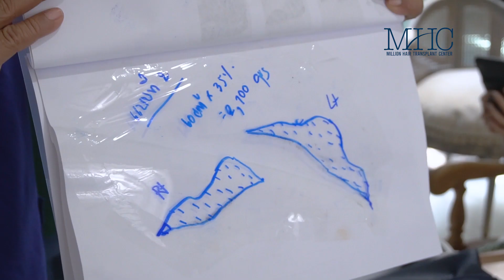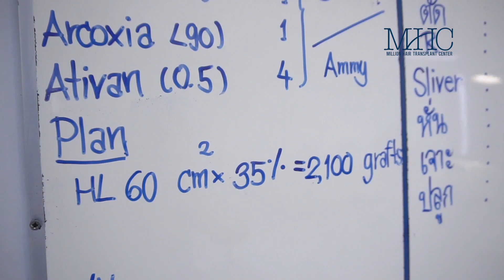คุณออม review ปลูกผม FUT ให้สวย เพิ่มความมั่นใจ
เมื่อการทำงานต้องพบปะผู้คนจำนวนมาก การที่มีกรอบใบหน้าที่ใหญ่และกว้าง ทำให้เกิดความไม่มั่นใจ คุณออม CEO Blue voyage นักธุรกิจหญิง สวยสวย มาปลูกผมแบบ FUT เพิ่มความมั่นใจ ในการทำงาน